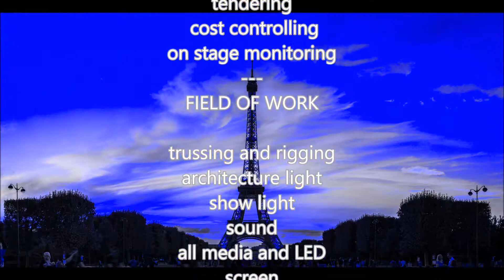Kinetic 4 door LED 15,8m x 6m - Paris Motor Show - Light Design for BMW & MINI - C2 Fachplaner GmbH